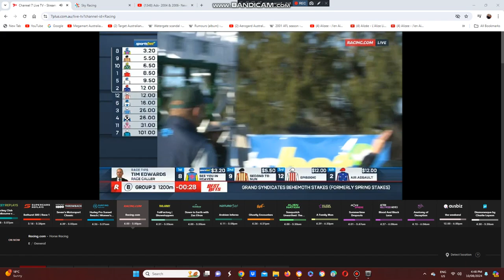2024 Behemoth Stakes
The Richard & Chantelle Jolly Trained See You In Heaven Wins The Behemoth Stakes At Morphettville Park Racecourse Yesterday Afternoon.